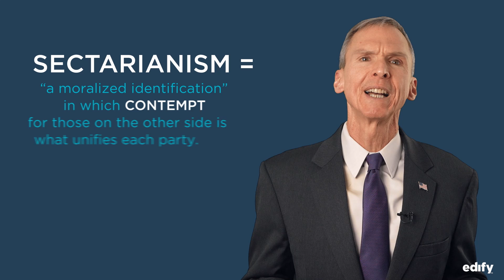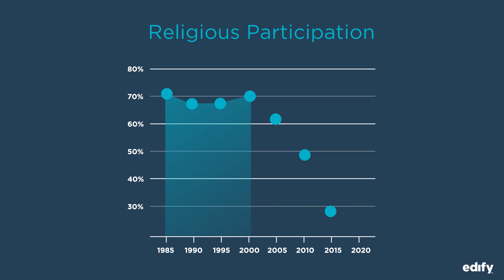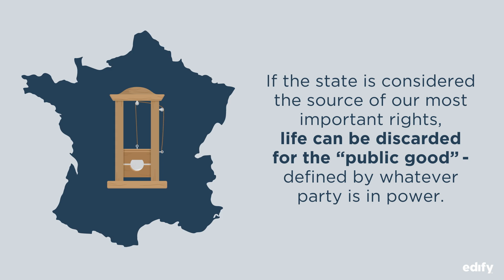Why is the Political Divide Worsening?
Most Americans believe the divide in our nation is a serious threat. Why is this partisan divide worsening?  How should Catholics respond?  Former Congressman Daniel Lipinski explains.